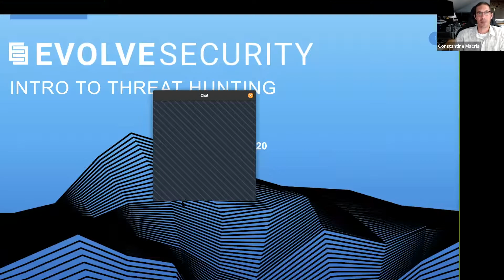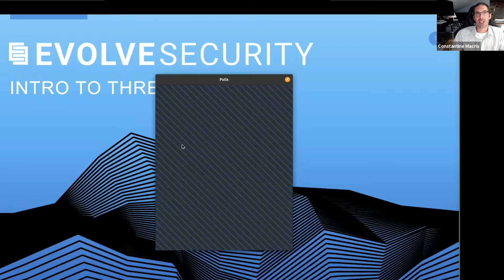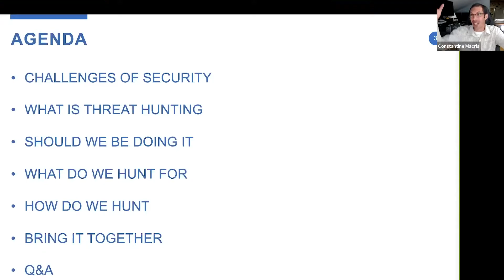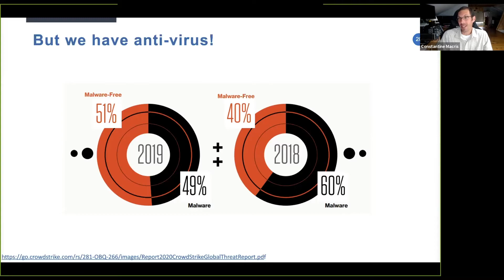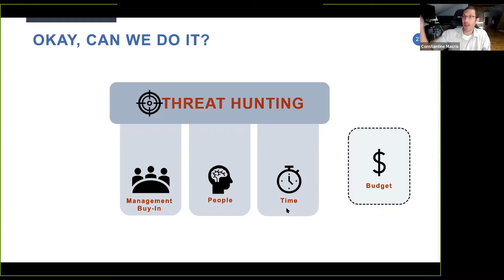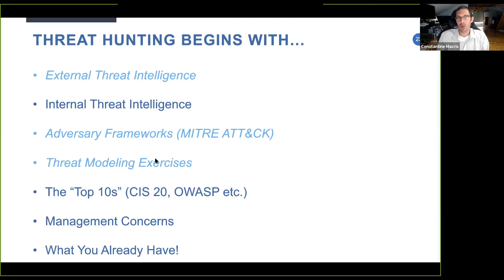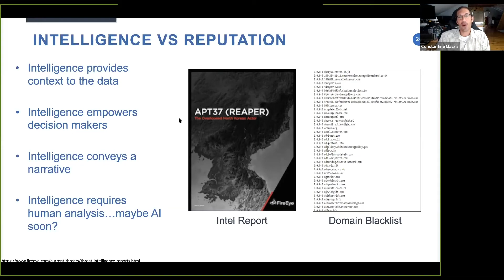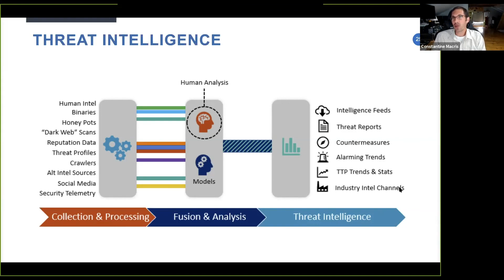Why Invest in Threat Hunting At All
Part Three of our four-part series with Evolve Security Training helps explain the business case for kicking off a threat-hunting program in the first place. While some might see threat hunting as part of a process of reactive cybersecurity investigation, the fact is that a good cyber threat hunting program slots into a much larger, more mature security posture.

ABOUT EXABEAM:
Exabeam is a global cybersecurity leader that delivers AI-driven security operations. High-integrity data ingestion, powerful analytics, and workflow automation power the industry’s most advanced self-managed and cloud-native security operations platform for threat detection, investigation, and response (TDIR). With a history of leadership in SIEM and UEBA, and a legacy rooted in AI, Exabeam empowers global security teams to combat cyberthreats, mitigate risk, and streamline security operations.